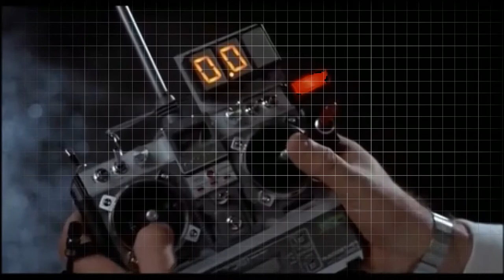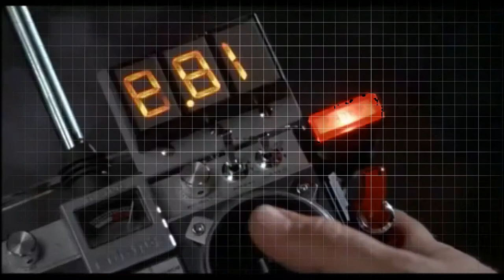Roddy Ricch type beat: Back to the Future (prod. Rocky White x The Evol Genius x Bobby Money)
RockyWhite.beatstars.com

Lake Effects Music 2020